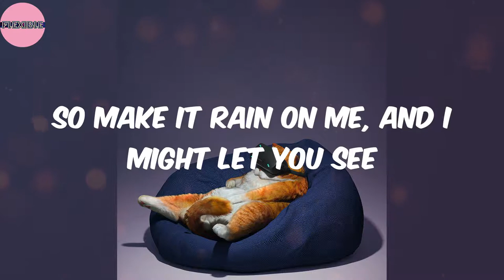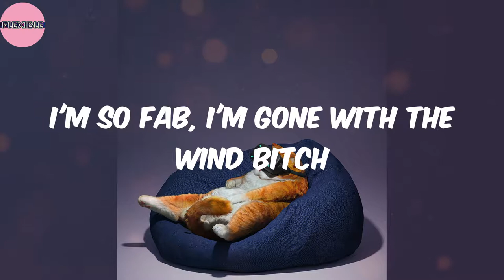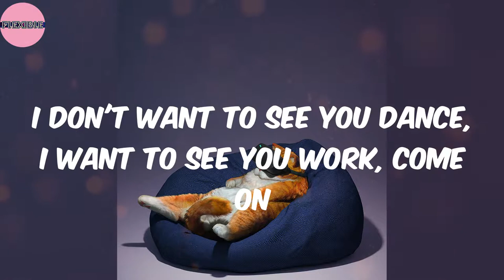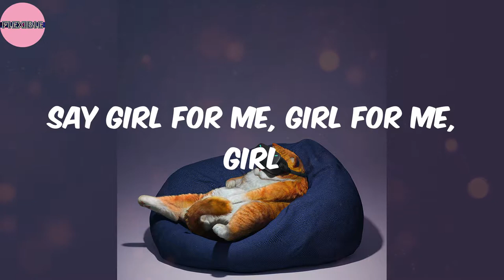Nails, Hair, Hips, Heels (Lyrics) - Todrick Hall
Lyrics:
Nails, hair, hips, heels, ass fat, lips real
Purse full, big bills, bitch I'm a big deal
Legs, legs, face, eyes, thin waist, thick thighs
You, me, you wish, new phone, who this?
Pussy puss, puss
Give them cunt, cunt, cunt, bitch
Mama yes god when you pop that tongue bitch
This whole club is my runway, run bitch
Y'all five, four, three, twos, I'm a one bitch
Girl, what did that girl just say, girl?
Girl, I don't dance, I work
I don't play, I slay
I don't walk I strut, strut, strut and then sashay (okay)
I don't work for free
No, that's not the tea, hunty (no ma'am)
So make it rain on me, and I might let you see
What you gonna let them see?
Beat mug, limp wrists, V.I.P list, wave, wave, blow a kiss
I'm that bitch, sis
Left, right, left, right, left with a spin bitch
Where's my sash and crown, 'cause I win bitch
I'm so fab, I'm gone with the wind bitch
Y'all six, seven, eight, nines, I'm a ten bitch
Okay dolls, y'all know what time it is, come on
Everybody on the floor, everybody on the floor
Now I want you to stretch out those arms, stretch out those legs
Stretch out that wrist, stretch out that weave
I don't want to see you dance, I want to see you work, come on
Drop for me, drop for me, drop
Tongue pop for me, pop for me, pop
Pose for me, pose for me, pose
Now blink for these, blink for these, hoes
Blink for these, blink for these, hoes
Twirl for me, twirl for me, twirl
Say girl for me, girl for me, girl
Now snap for me, snap for me, snap
Snap for me, snap for me, snap
Now clap for me, clap for me, clap
Clap for me, clap for me, clap
Give trade for me, trade for me, trade
Trade for me, trade for me, trade
Throw shade for me, shade for me, shade
Shade for me, shade for me, shade
Now, fan for me fan for me, fan
Fan for me fan for me, fan
Shablam for me, shablam for me, shablam